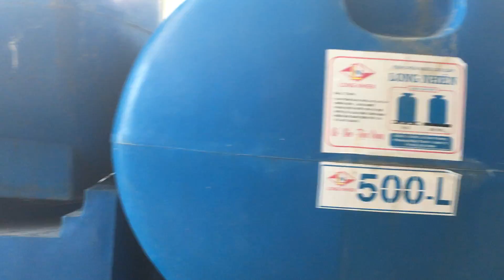Đi giao bồn nước nhựa 500l ngang cũ cho chủ đầu tư bằng xe lôi thô sơ.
Bồn nhựa 500l ngang cũ chuẩn bị cung cấp cho chủ đầu tư.
Công ty chúng tôi chuyên cung cấp bồn nước cũ mới, lớn nhỏ đa dạng.
Khi ta sử dụng bồn nước 3000l cũ sẽ tiết kiệm được một khoản chi phí đáng kể. Mà chất lượng bồn không hề giảm sút. vẫn được bảo hành như bồn mới, giá rẻ bằng nửa hoặc 2/3 bồn mới. Nhưng lưu ý người dùng chỉ có ở Công ty Long Đại Thành mới có dịch vụ bảo hành cho khách hàng dùng bồn cũ, còn những nơi khác hoàn toàn không có.
Công ty Long Đại Thành chuyên cung cấp bồn nước cũ mới các loại, giá rẻ, bảo hành nhiều năm, có thợ lắp đặt, trao đổi bồn cũ mới, lắp giàn nước nóng máy năng lượng.